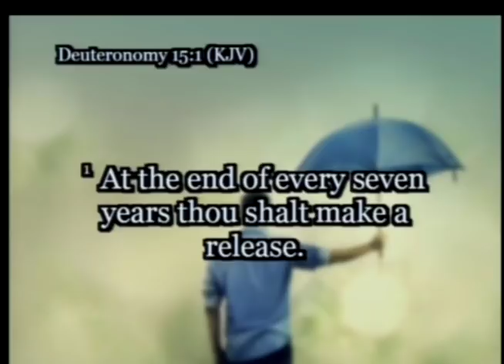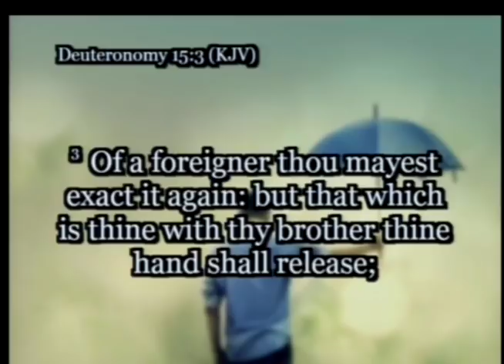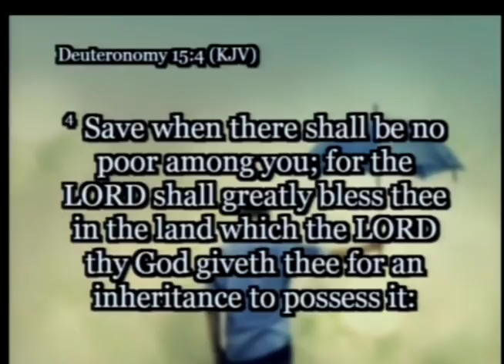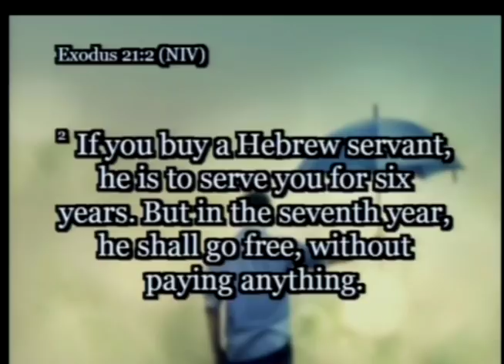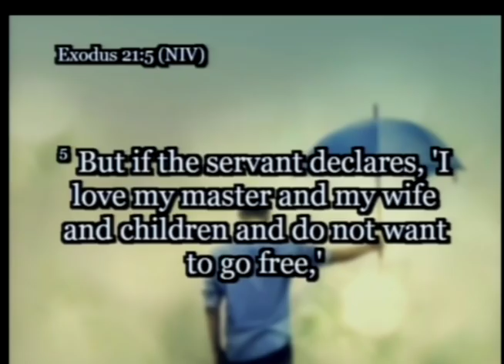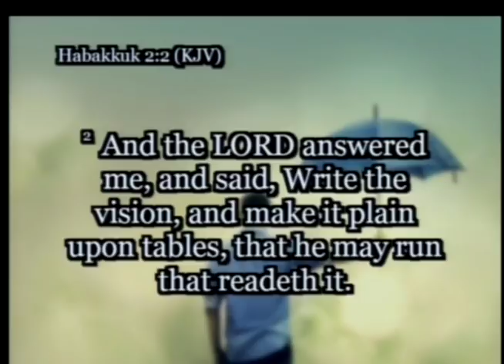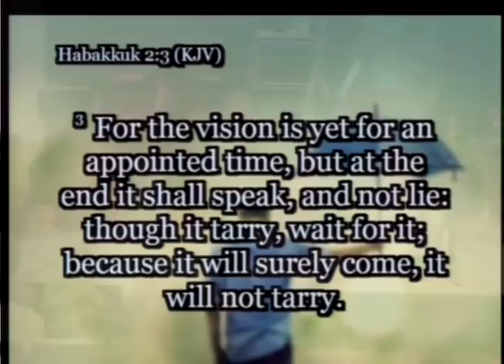God's Delight - Part 5